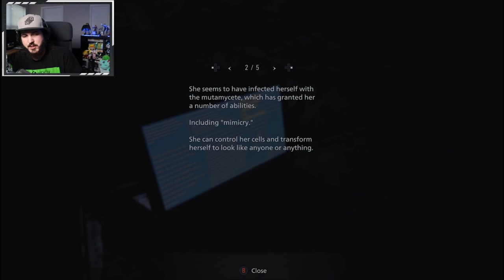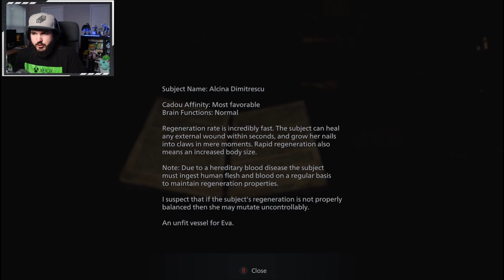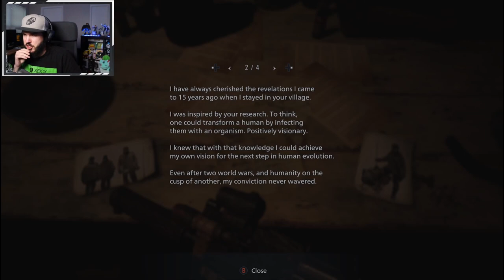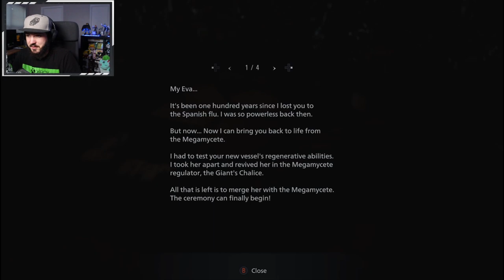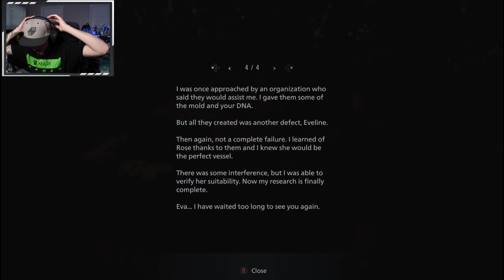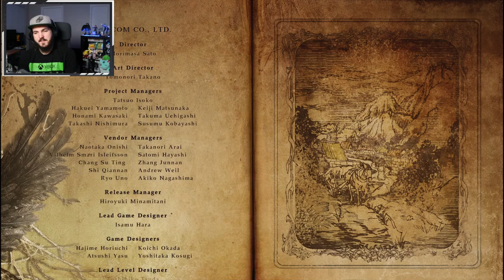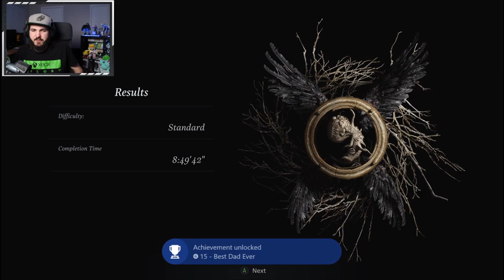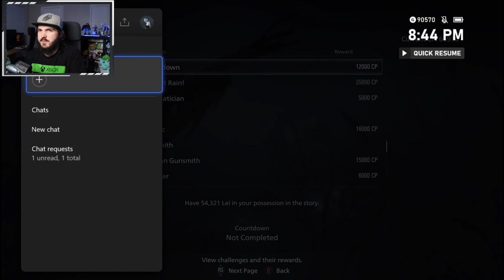THE ENDING IS INSANE! | Resident Evil Village (Full Playthrough FINALE)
We finally finish Resident Evil Village! I loved this game and can't wait to do more playthroughs! Streamed on Twitch on 5/24/21